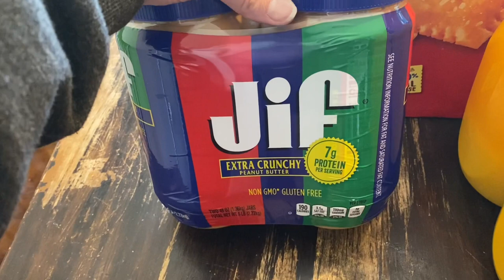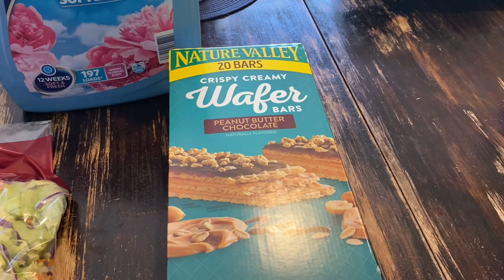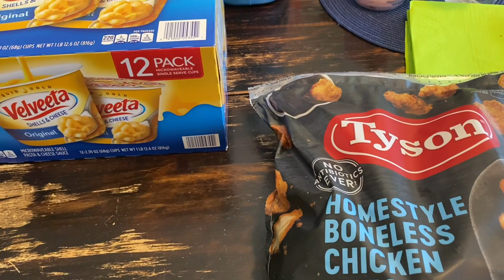Woodpecker, New Water Bottle,Donations & Small Grocery Haul 💛🌸🌹🌻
The DeVores
Idaho Falls, Idaho
83404

Venture Pal Large Half Gallon/64oz Motivational Water Bottle with Time Marker & Straw, Leakproof BPA Free Water Jug to Remind You Drink More Water, Hydrate in Style